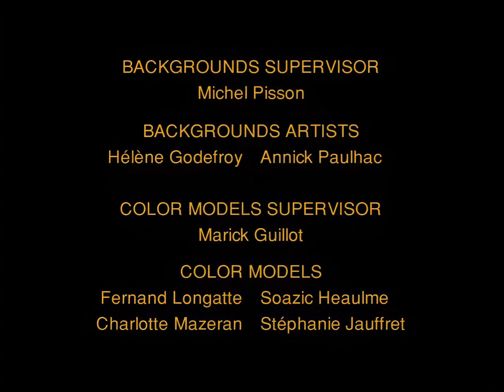[HD] Blake and Mortimer - Ep. 8: The Atlantis Enigma - Part 2 [1080p]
Blake and Mortimer - Episode 8
Title: The Atlantis Enigma - Part 2
Upscaled in High Definition HD 1080p in original rato 4:3

Audio: English
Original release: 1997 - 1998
No. of series: 1
No. of episodes: 26